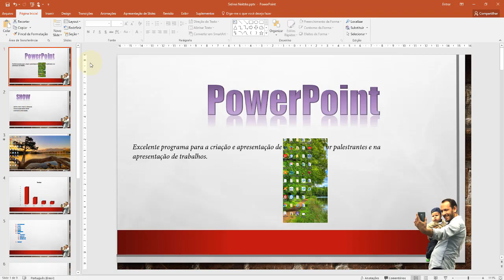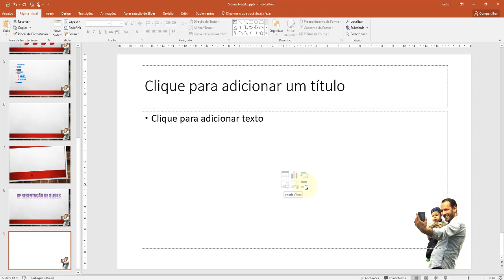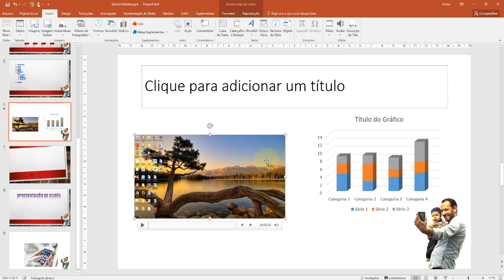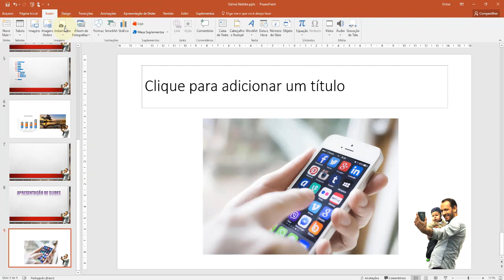PowerPoint 2016 Aula 34 Conteúdo do Layout dos Slides